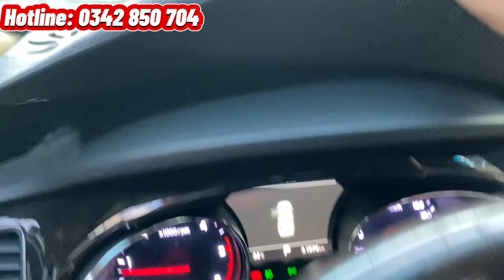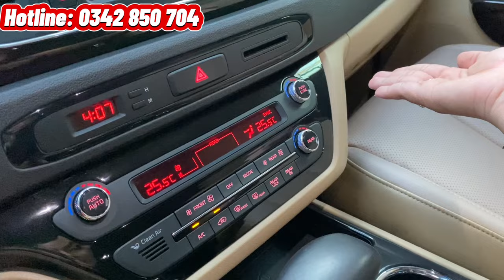✅ Xe 7 chỗ rộng rãi nhiều options: Kia Sedona máy dầu Platinum đời 2019. Hỗ trợ trả góp 70%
Kia Sedona 2019 Platinum máy dầu, full opion, cực mới, xe sếp đi giữ kĩ 🔥🔥🔥
- Bs HCM - 51H-882.81
- ODO: 51.000km chuẩn bao test
- Sơn si đồng màu liền lạc, lên dàn vỏ mới 2022
💰💰💰 Giá: 1 tỷ 066 triệu - Bớt lộc